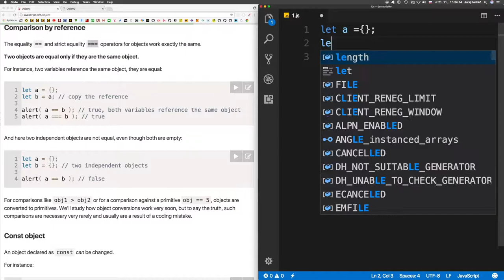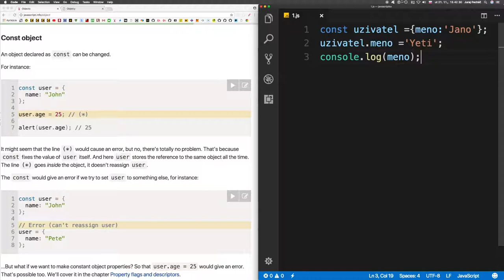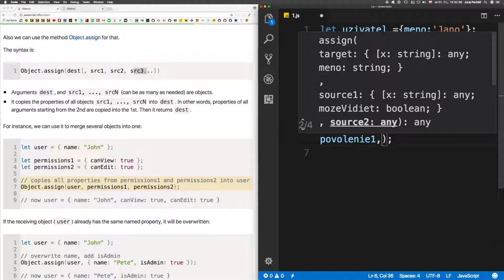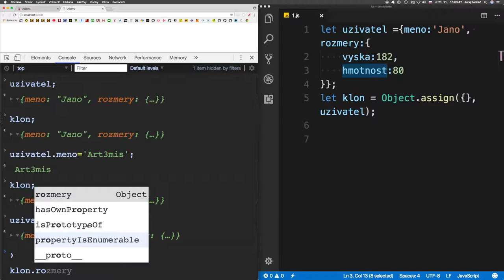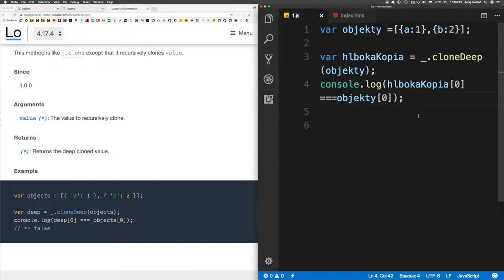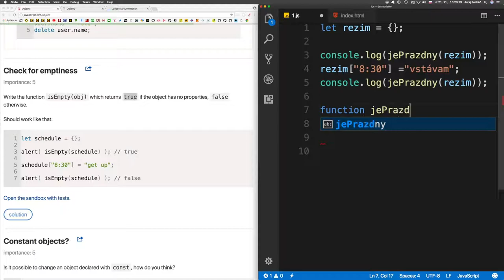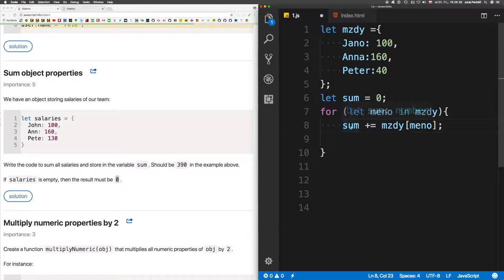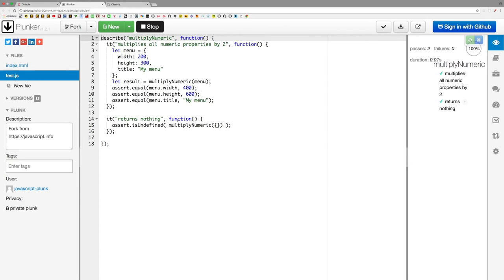773 🍋 1.4.1d 🍋 Objekty║JavaScript slovensky║ Programovanie s Yetim